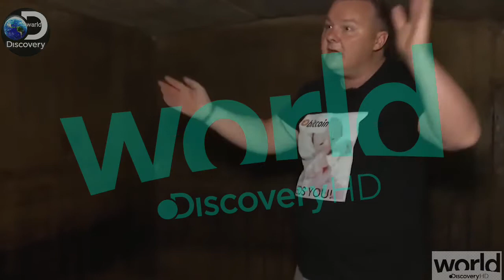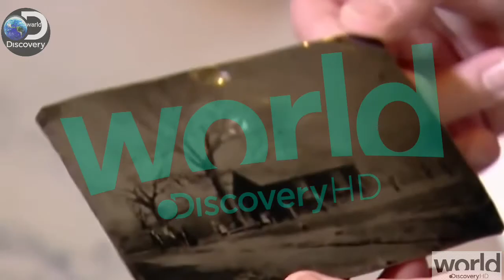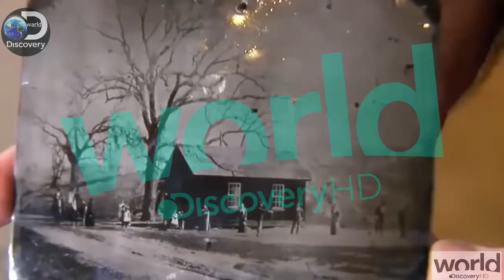Most strange collection of Unusual things in the World_world discovery_